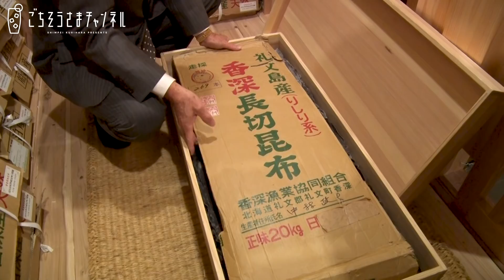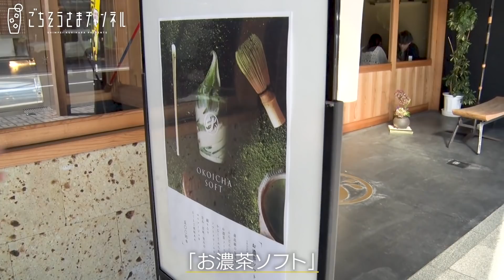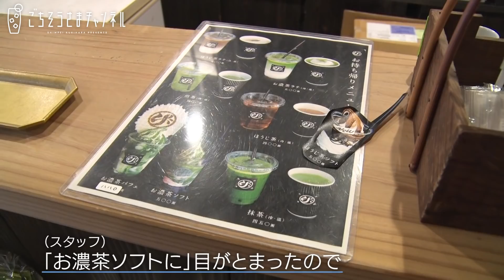新企画「心平が行く！」福井県敦賀市のおいしいものを探す冬の旅 | 栗原心平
栗原心平がおいしいものを探す旅！福井県敦賀市を訪れました。
敦賀の味覚や観光名所を、旅番組風にたくさんご紹介します。

協力：敦賀市役所 観光部 観光交流課さま

0:00 オープニング
1:59 敦賀のブランド魚と出会う
6:59 試食タイム
7:39 敦賀ふぐと敦賀真鯛のフルコース
8:44 敦賀散策 Part1：水島へ
10:23 そして翌朝：敦賀水産卸売市場へ
11:21 敦賀散策 Part2：天筒山へ　中池見湿地、敦賀湾をのぞむ
12:31 ヴィンテージ昆布と出会う
14:48 敦賀散策 Part3：敦賀の中心地を散策！
17:28 手すきおぼろ昆布と出会う
19:35 旅の最後に